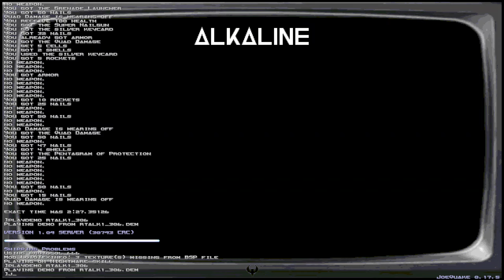Quake - Nightmare 100% of rt_alk1 by Justin 'optic' Fleck in 3:06 (table filler)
--Downloads--

Runner  : Optic

Map     : rt_alk1 - Shipping Problems
Skill   : Nightmare 100%
Secrets : 8/8
Kills   : 134/134
Time    : 3:06
Date    : 6/27/2023

Tablefiller